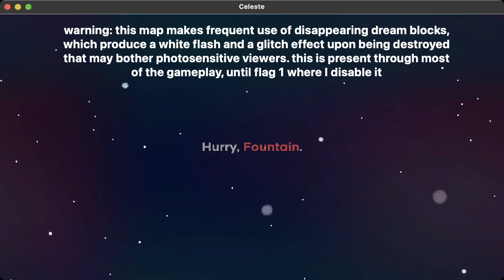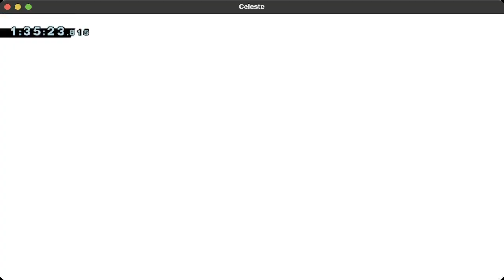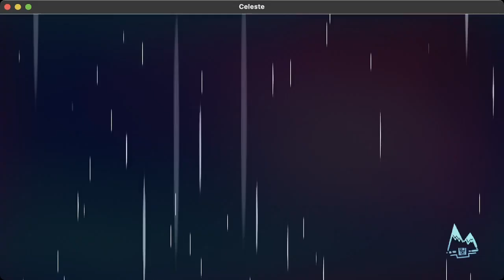(Celeste Hard List) Zeya- Fortress Mountain (Full Clear)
oh man its so cool to see people from the celeste modded channel/cgll team making full fledged high quality maps. it's genuinely so awesome. aside from a few nitpicks i have (a few poorly set up moves, berry 2's extreme out-of-plcae difficulty, some tech used that is never formally introduced and might not otherwise be known like grab dream hypers) this map is exceptionally good, with a cogent story, good decoration, good theming, and very flowy gameplay. congrats to zeya for becoming a chef, i hope to see you make a lot more good maps in the future